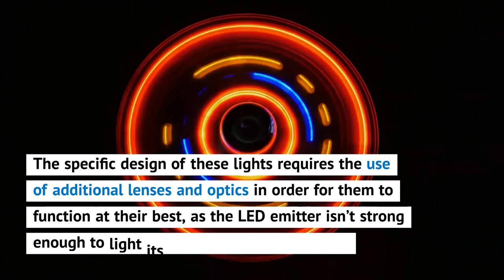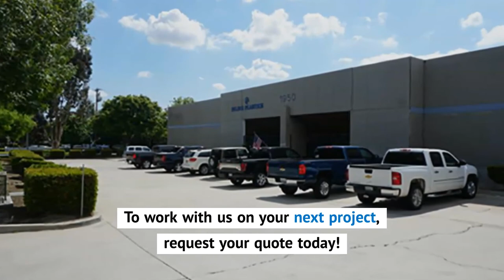Guide to LED Lenses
Light Emitting Diodes, better known as LEDs, are small light bulbs that are long lasting and incredibly energy efficient. For more information about our LED Lens capabilities, check out our Guide to LED Lenses blog post below!